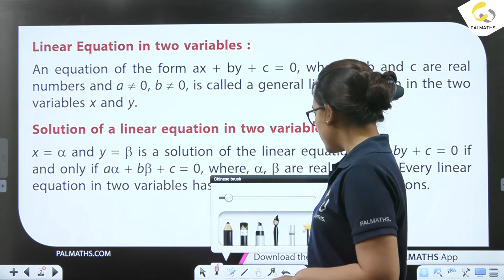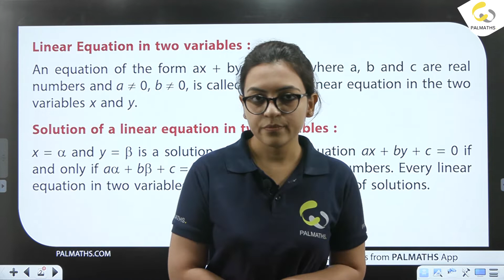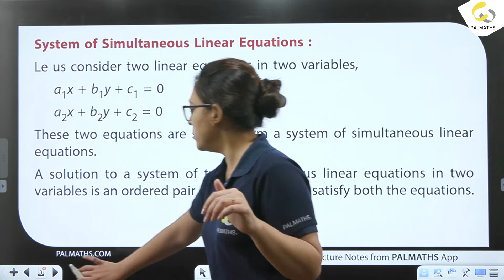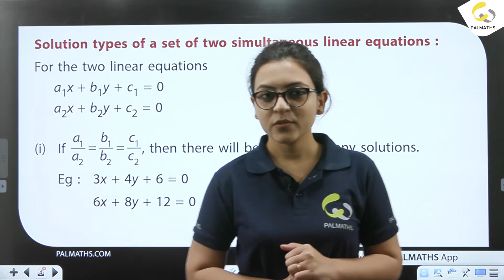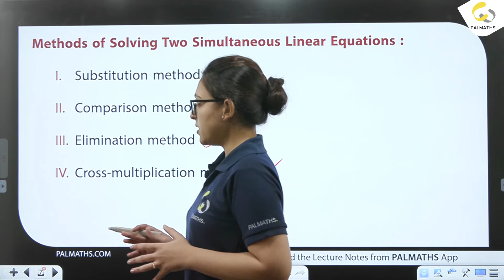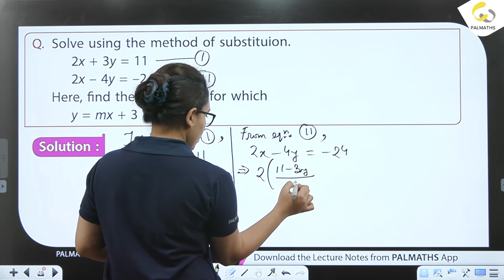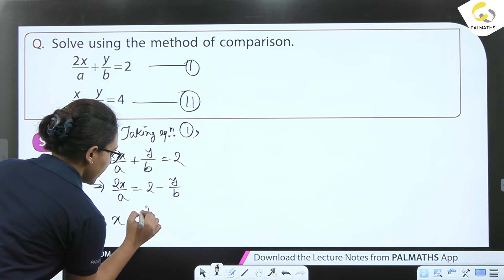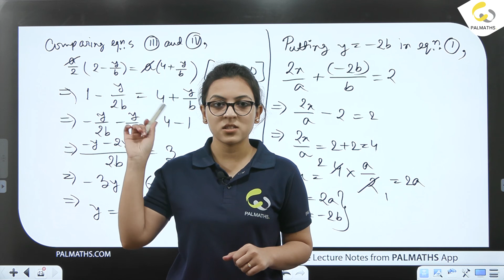Simultaneous linear equations in two variables | Class 9 Maths | CBSE | ICSE | WB Board | Lec 01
This is the lecture Simultaneous linear equations covering the following concepts:
How To Solve Simultaneous Linear Equations?
1. Substitution Method
2. Elimination Method
3. Cross-Multiplication Method
This lecture Simultaneous linear equations is mainly helpful for 𝗰𝗹𝗮𝘀𝘀 9  students of CBSE, ICSE & WB Board. The lecture, Simultaneous linear equations in two variables in Bengali, is focused mainly for West Bengal Students of different boards like WB Board, CBSE and ICSE but can be help full for others those who have Simultaneous linear equations as a topic of their study.
This lecture on Simultaneous linear equationsfor 𝗰𝗹𝗮𝘀𝘀 9  is very useful for those who are looking for the following: